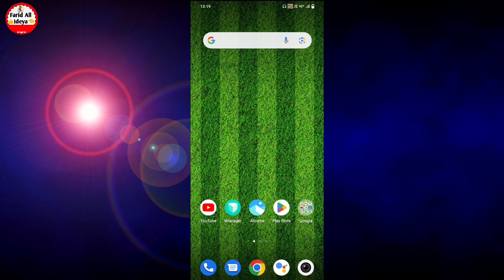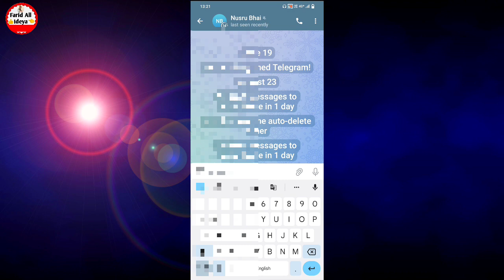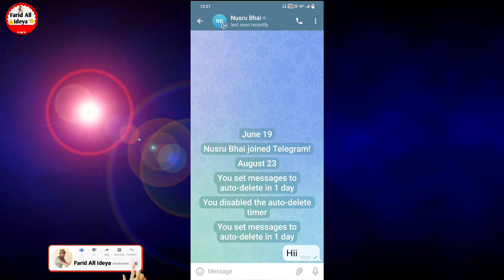Telegram me message auto delete kaise kare | How to set auto delete message in telegram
Telegram par message auto delete kaise kare friend agar aap bhi Apne Telegram mein auto delete message karna chahte hain to aaj ki video mein aapko batane Wale Hain ki Telegram mein message auto delete kaise kiya jata hai agar aap bhi Apne Telegram mein auto delete message karna chahte hain to aaj ki video mein aapko batane Wale Hain To yah hamare video ko pura last Tak dekhte rahiye